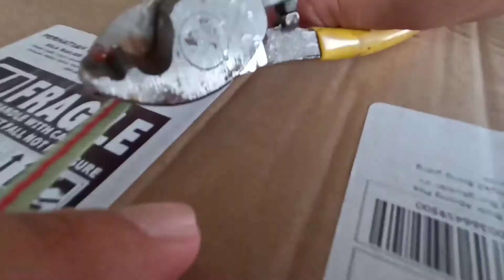Unboxing Box aluminium 45L M2 project..